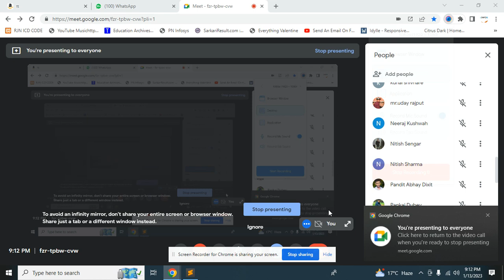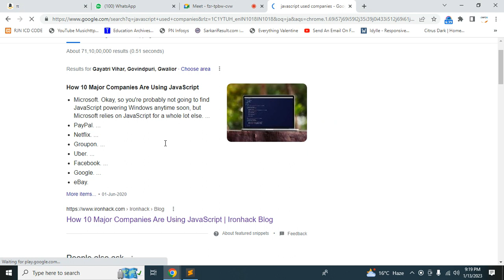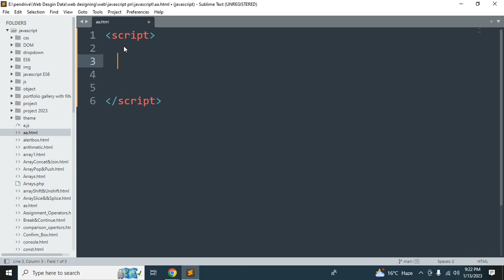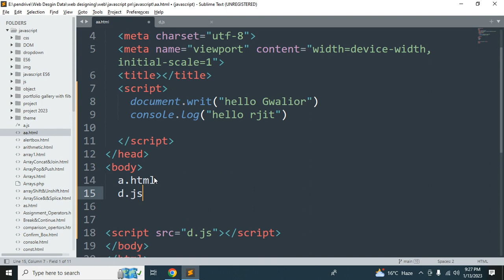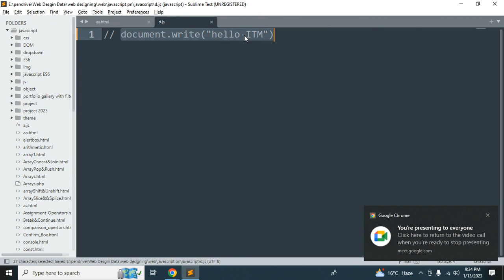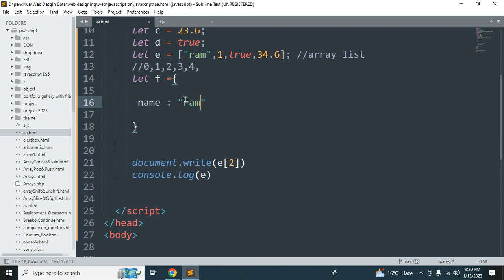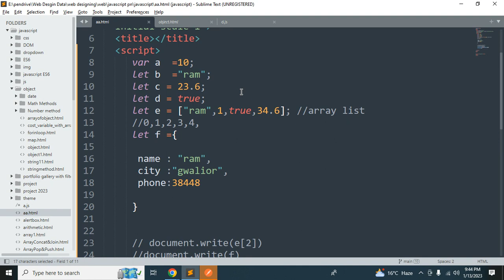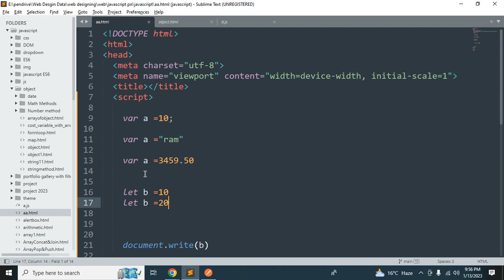javascript part 1 in Hindi